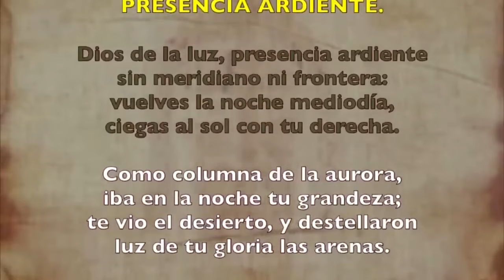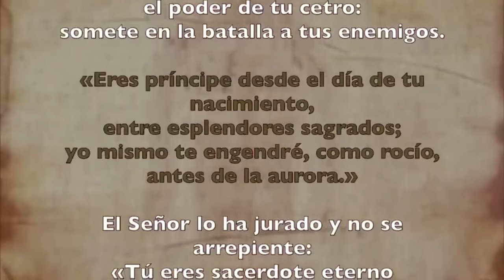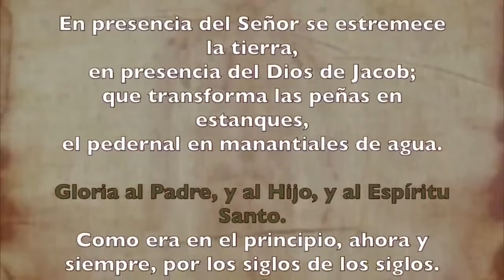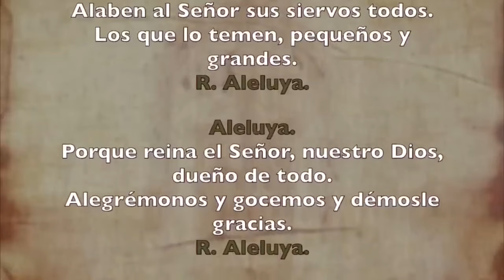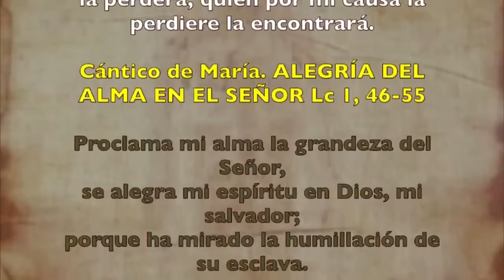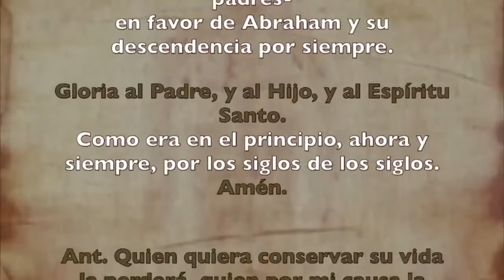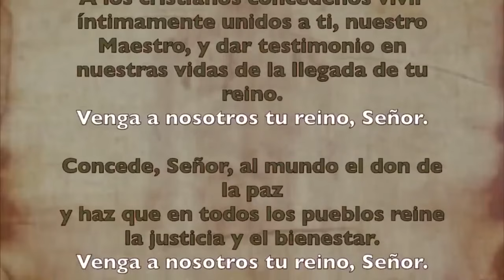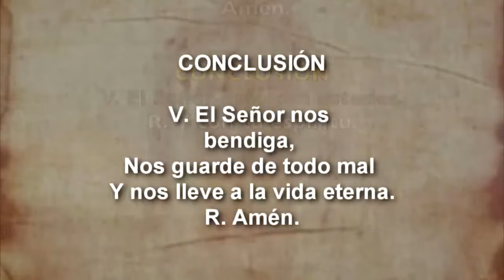Oración de la tarde (II Vísperas), DOMINGO 30 DE JUNIO 2024 I XIII Tiempo Ordinario